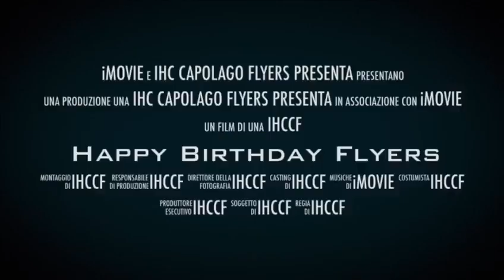Happy Birthday Flyers - 35 years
Video di presentazione dei 35 anni dell'IHC Capolago Flyers.